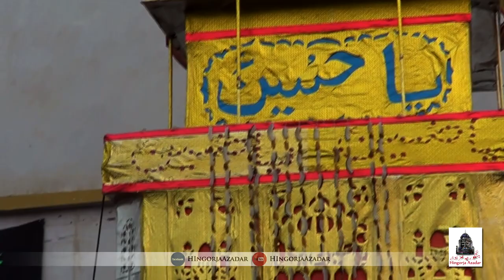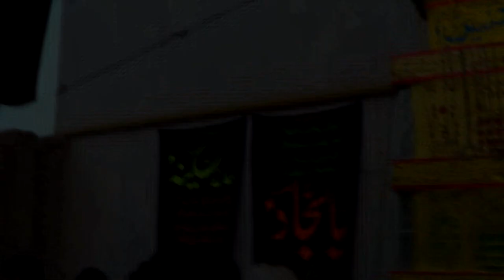Chadaro ka naam sun kar | Live Pursa o girya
Anjuman e Ali waris Hingorja